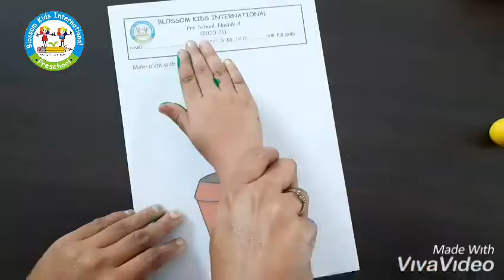Palm Printing Activity For Kids | Fingerprint Painting Art For Kids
Palm Printing Activity For Kids | Fingerprint Painting Art For Kids | Finger Painting Activity For Preshoolers
By Using Hand & Foot printing Activity For Kids

Blossom Kids internatinal preschool has taking a palm printing activity for kids.its a part for art & craft activity for kids.
kids are using hand & foot to print palm tree.